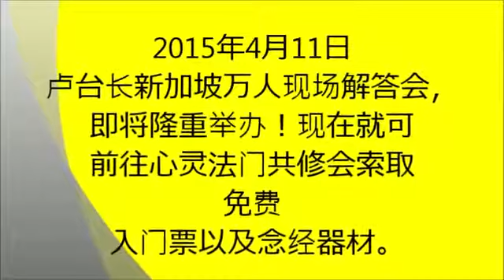观世音菩萨心灵法门 卢台长看图騰精彩短片-要想成就大事業那就先要懂得怎樣提升自己的運氣，过世20多年的婆婆还在地府，走的时候很多事情放不下 。